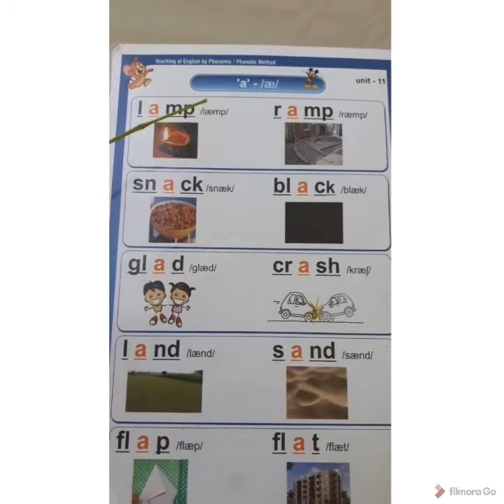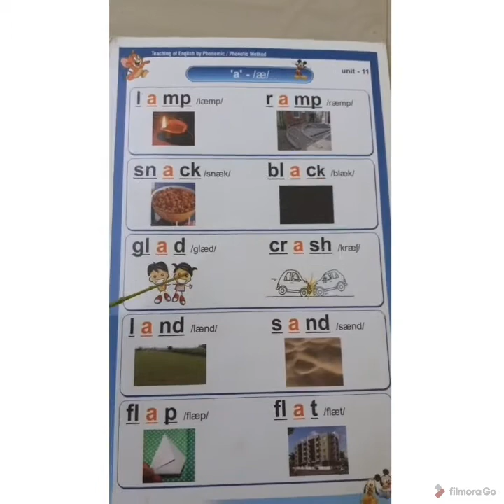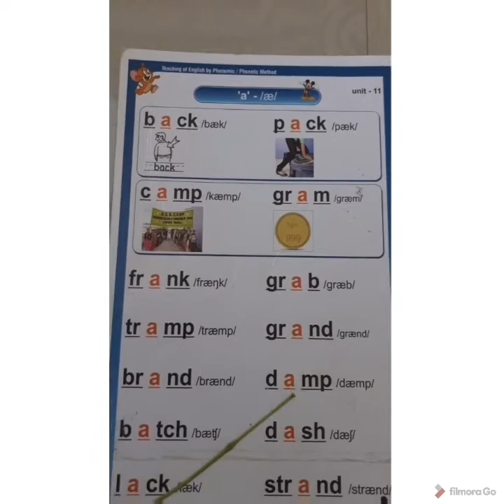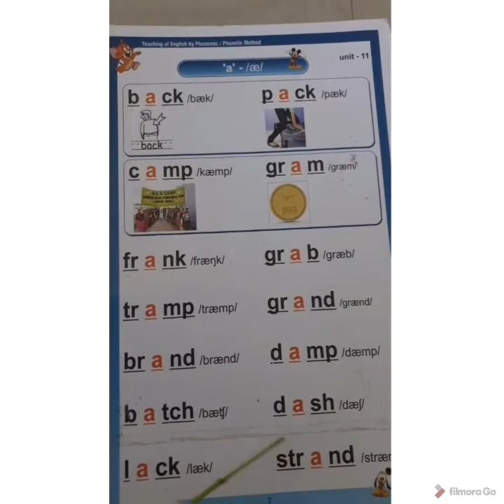phonetic(Aa-sound) part -2